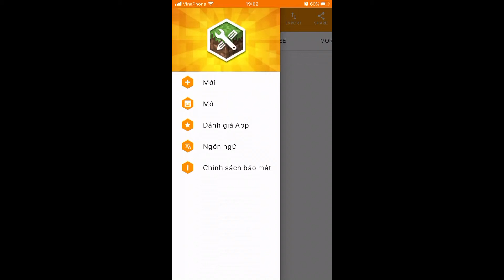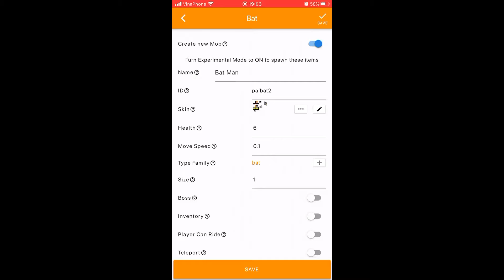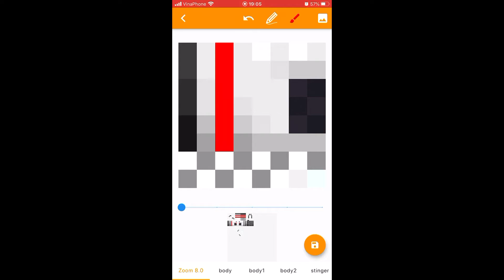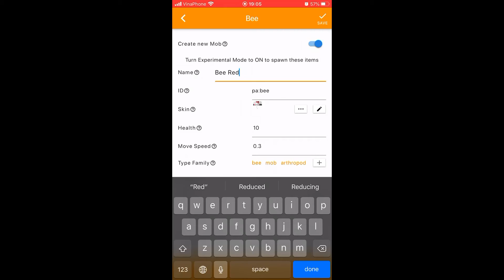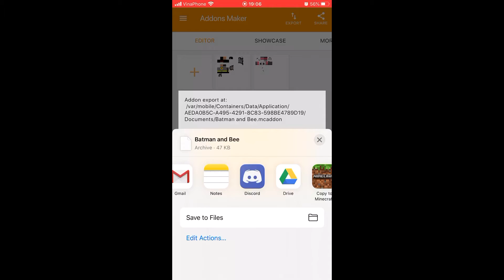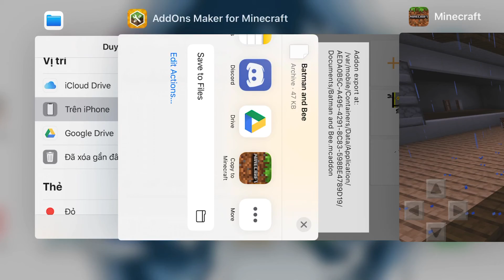Tutorial: Mobs Texture Editor and Addon Maker in one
Create awesome addons for Minecraft with texture editor. Your’s mobs your’s texture. All in our application.
Addon maker for Minecraft PE 2020